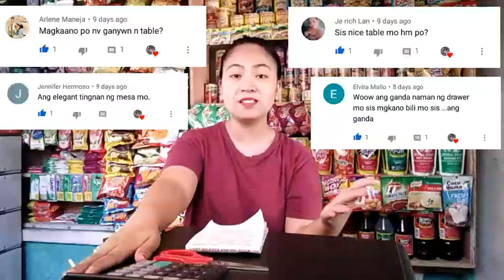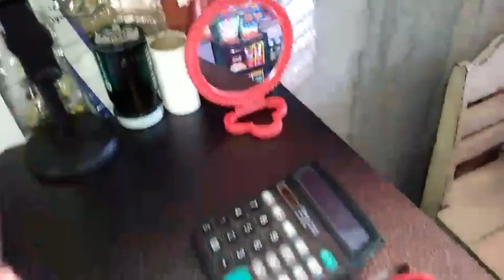HONEST REVIEW SA NABILI KONG TABLE/DRAWER + MAGKANO NGA BA ANG BILI KO?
March 25,2022